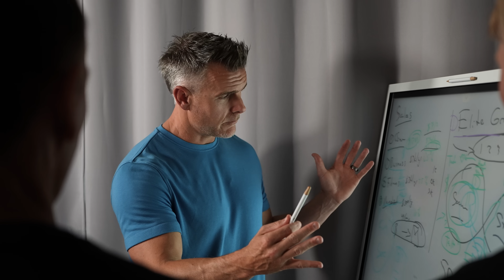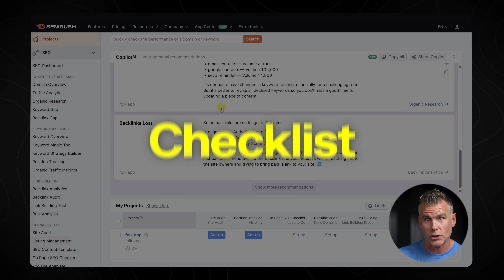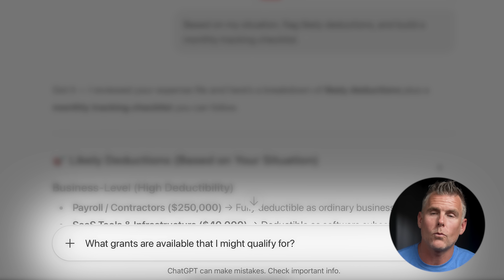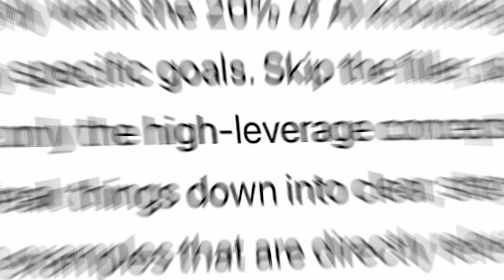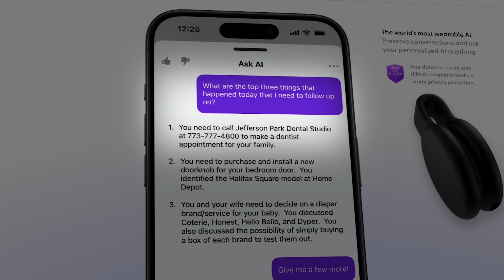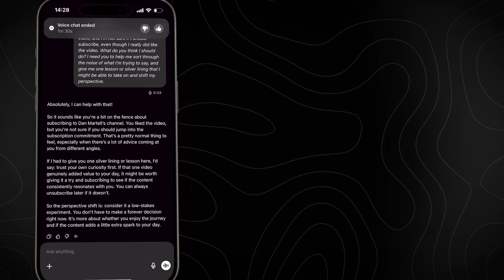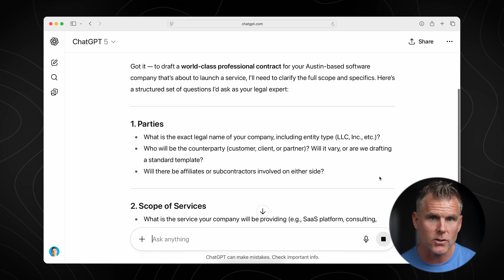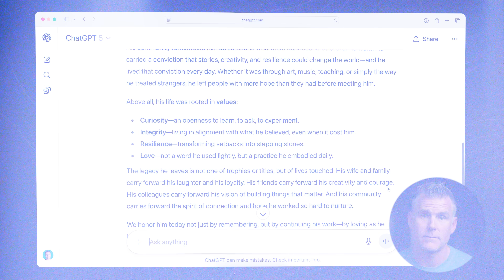23 Ways to Use ChatGPT So Well it Feels Like Cheating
✅ Want the prompt I use to write books like this? Grab my AI Cheat Sheet - it includes the Book Architect GPT

👥 Are you building an AI software company? Partner with me

AI can do way more than you think. After years building AI startups, I’ve discovered 23 unique ways to use it to save hours, boost productivity, and automate your entire life. These are the tools and prompts nobody’s sharing, but everyone should be using.

X: @danmartell